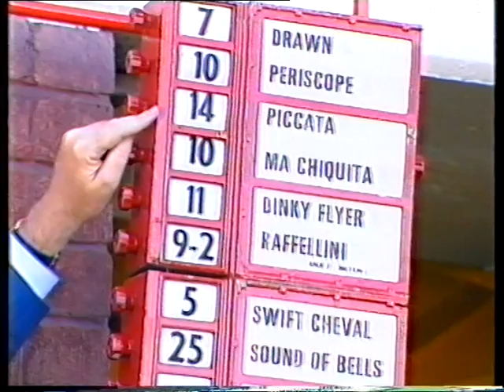Sat 28 Feb 1987 Pt 4